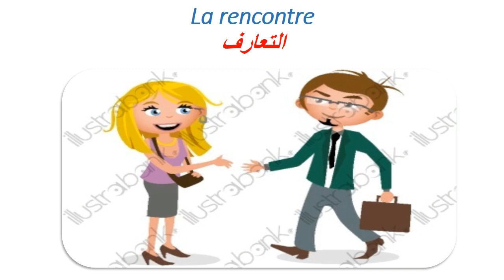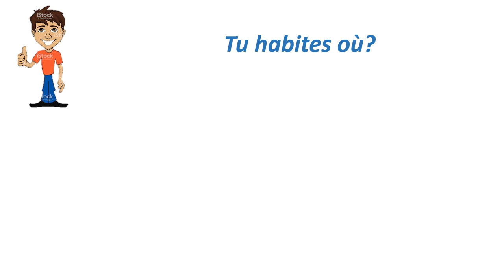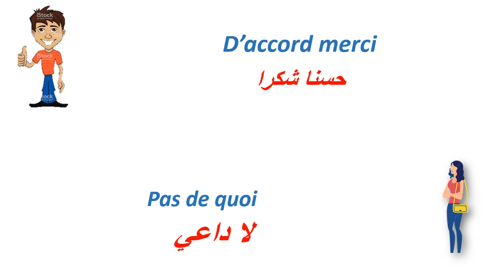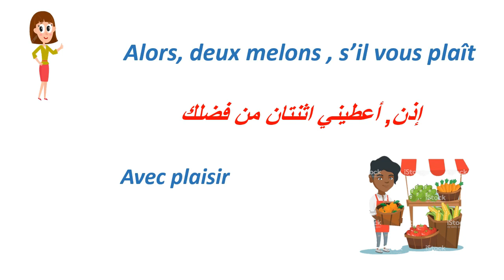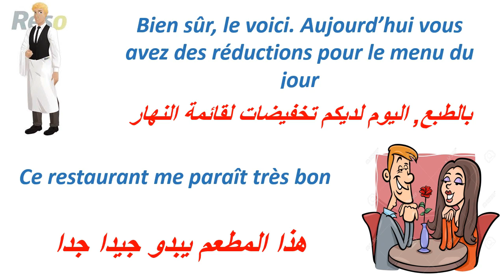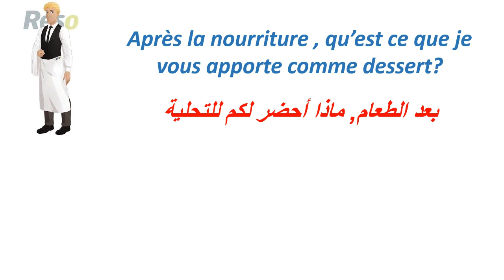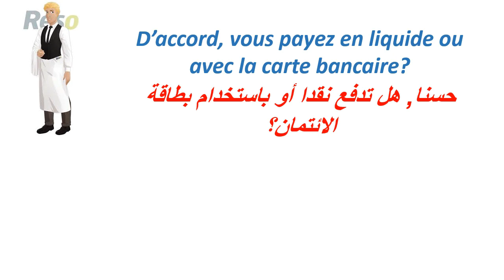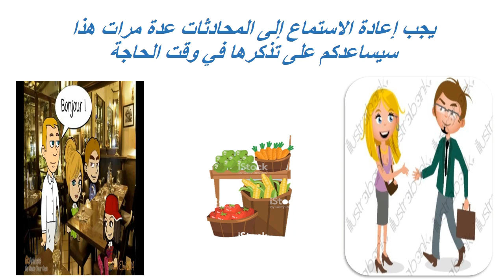أهم الحوارات اليومية تستعمل في أغلب الاماكن العمومية باللغة الفرنسية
محادثات في أماكن عمومية ستساعدك على ممارسة اللغة الفرنسية بثقة بفضل العبارات التي ستكتسب من هذا الفيديو  و ستمكنك بإغناء رصيدك اللغوي